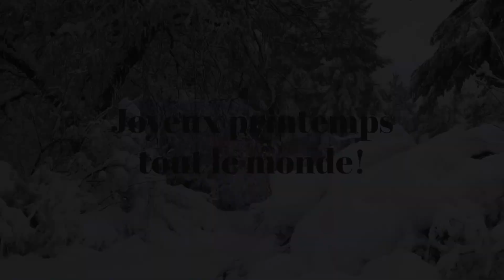Le printemps au Québec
✘ S I T E I N T E R N E T ∼
✘ I N S T A G R A M P E R S O ∼
✘ I N S T A G R A M A R T ∼
✘ S N A P C H A T ∼ Natureli

◦ Caméra Canon 70D
◦ Lentille 18-55mm
◦ Micro Rode
◦ Trépied Joby Gorillapod
◦ Drone DJI Spark